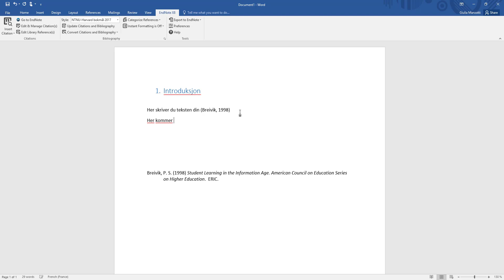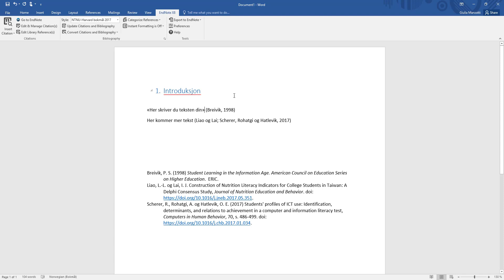Eksportere referanser fra EndNote til et Word-dokument